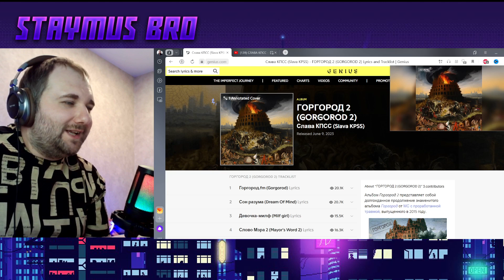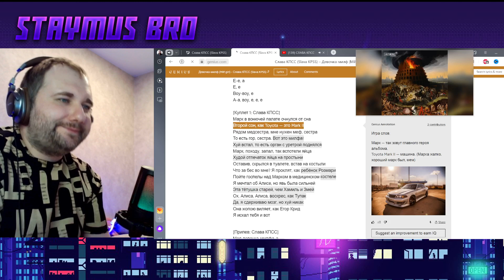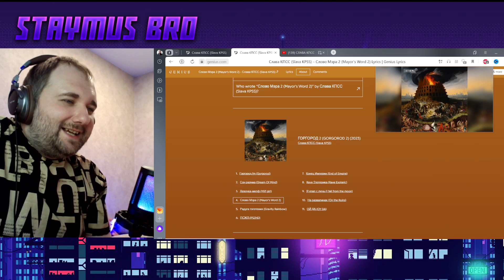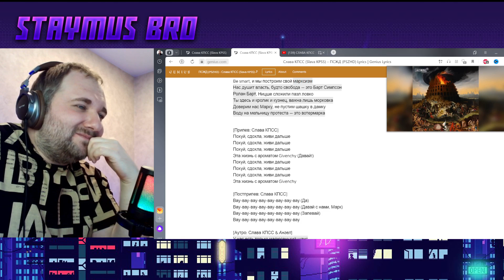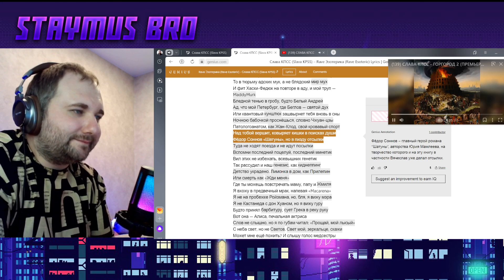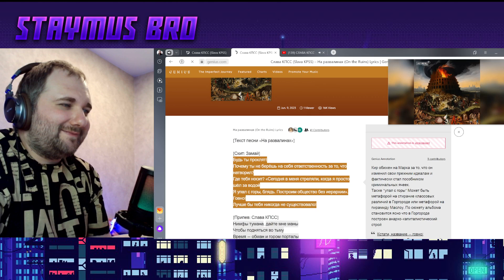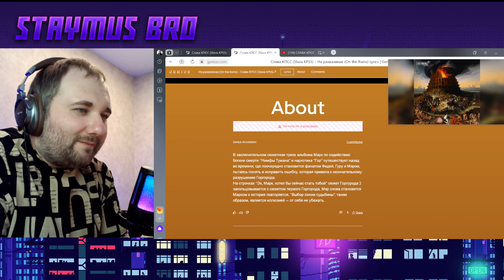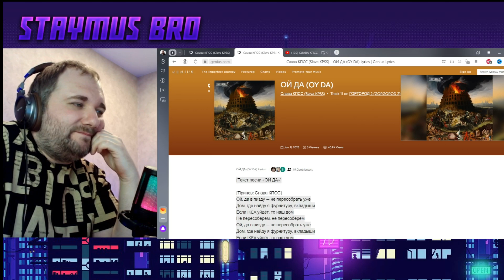Слава Кпсс - Горгород 2 | реакция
✅Реакция на трек - 50р.
✅Реакция на клип - 60р.

00:00 Начало
00:37 Горгород.fm
03:36 Сон разума
07:32 Девочка-милф
11:28 Слово Мэра 2
14:47 Радуга тяготения
18:52 ПСЖД
23:12 Конец Империи
26:58 Rave Эзотерика
31:28 Я упал с луны
35:07 На развалинах
44:02 ОЙ ДА
48:50 Мнение об альбоме